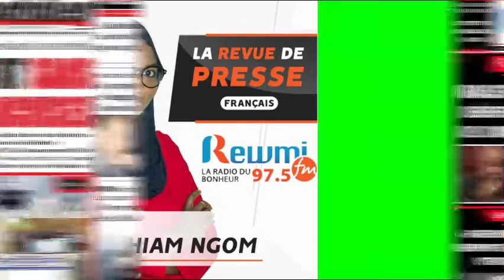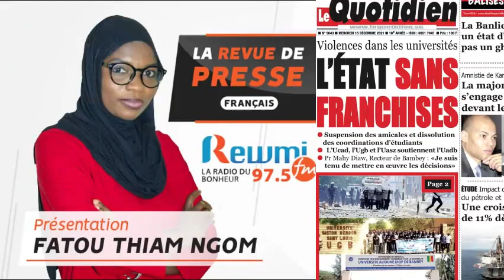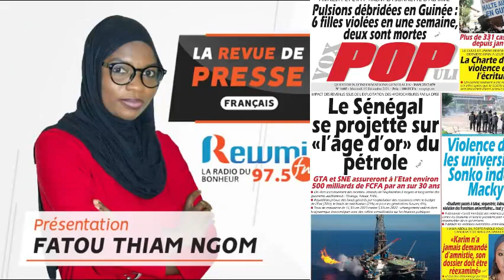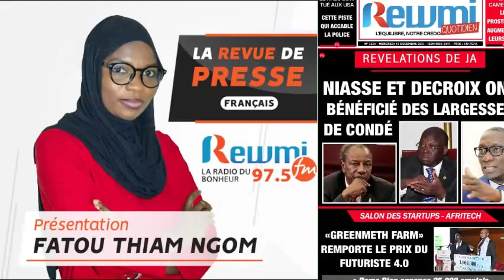REVUE DE PRESSE DU 15 12 2021 AVEC FATOU THIAM NGOM FR